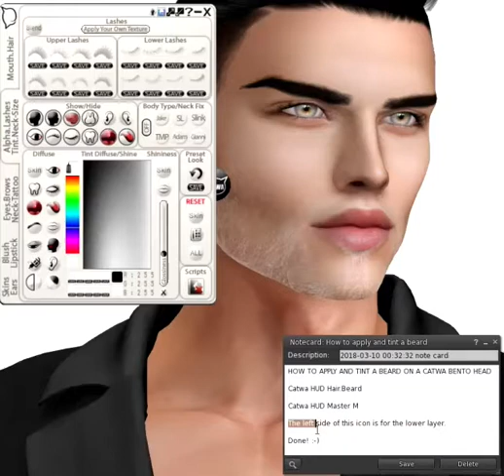CATWA Bento Beard apply & Tint [Video by Skell Dagger]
How to apply catwa beard on catwa bento heads.
how to tint beard on catwa bento heads.